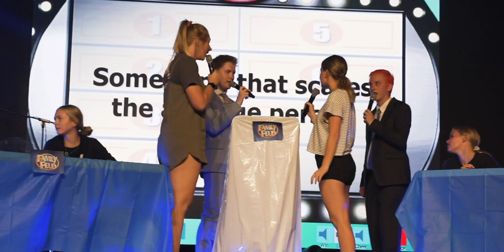iTV Tuesday 2020